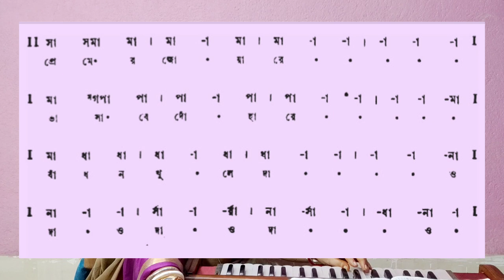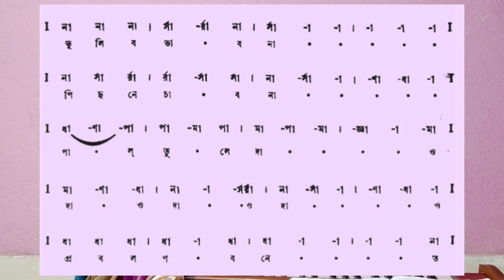প্রেমেরও জোয়ারে ভাসাবে দোহারে স্বরলিপি | Premero Joare Bhasabe Dohare Swaralipi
Premero joare vasabe dohare
Rabindra sangeet without music
Harmonium cover manimala

যে কোনো গান খুঁজতে ওই গানটির প্রথম লাইনের একটু লিখে তার পর Suravi sangeet tutorial এই কথাটি অর্থাৎ চ্যানেলের নাম লিখুন আপনার পছন্দের
গানটি পেয়ে যাবেন যদি গানটির টিউটোরিয়াল দেওয়া হয়ে থাকে.

💝কিছু জনপ্রিয় গানের লিংক গুলি ক্লিক করুন :::::🎼🎵

🍁যখন এসেছিলেন অন্ধকারে :-

🍁ভালোবেসে সখী নিভৃতে যতনে :-

🌼এসো এসো আমার ঘরে :-

🌾মেঘের কোলে রোদ হেসেছে :-

🎸শ্রাবণের ধারার মতো পড়ুক ঝরে :-

🌷যে আঁখিতে এত হাঁসি লুকানো :💟

💜প্রনাম তোমায় ঘনশ্যাম : 💝

🌷বলো শ্যাম শ্যাম বলো রাধে রাধে নাম :💟

🎪কে যাস রে ভাটি গাঙ :🎼

💜এসো এসো এসো প্রিয় গানের লিংক 🎶🎶